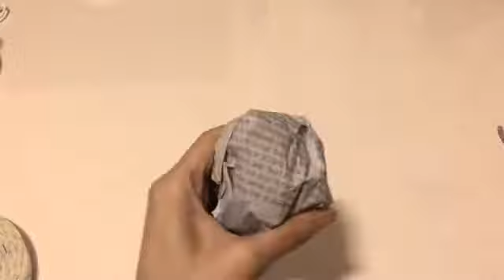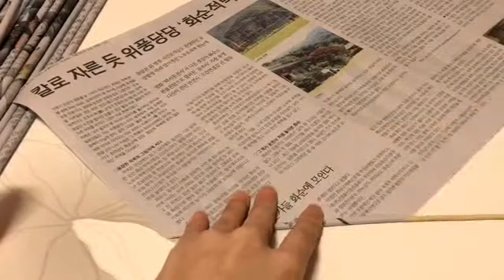Make a Wreath for Recycling Ideas (Christmas & Winter Decor) DIY 재활용 크리스마스 & 겨울 리스 만들기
How to  Make a wreath for recycling ideas

Christmas & winter wreath decor

크리스마스 & 겨울 리스 만들기

 옷걸이(재활용)으로 리스 만들기